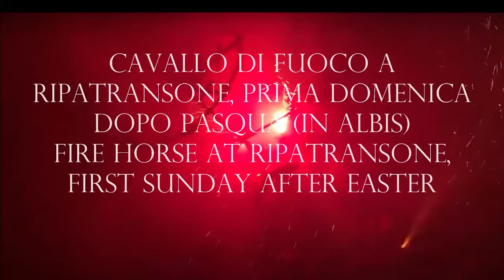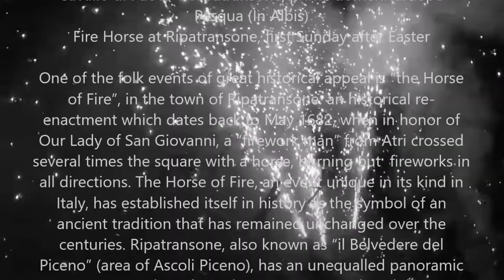RIPATRANSONE, Il Cavallo di Fuoco The Horse of Fire first Sunday after Easter by manortiz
Cavallo di Fuoco a Ripatransone, prima domenica dopo Pasqua (In Albis)
Fire Horse at Ripatransone, first Sunday after Easter

One of the folk events of great historical appeal is “the Horse of Fire”, in the town of Ripatransone: an historical re-enactment which dates back to May 1682, when in honor of Our Lady of San Giovanni, a “firework man” from Atri crossed several times the square with a horse, burning out  fireworks in all directions. The Horse of Fire, an event unique in its kind in Italy, has established itself in history as the symbol of an ancient tradition that has remained unchanged over the centuries. Ripatransone, also known as “il Belvedere del Piceno” (area of Ascoli Piceno), has an unequalled panoramic
views stretching from the Gran Sasso to the Sibillini Mountains, from the Mount Conero to the Gargano promontory, to the Dalmatian coast. Its numerous museums and collections form a unique museum complex which also counts of a Municipal Library, an Archaeological Museum and an Art Gallery with works by Crivelli and Fazzini. Given its location in the upper hills and just 12 km from the Adriatic Sea, this town awarded the Orange Flag (by the Italian Touring Club) is well suited to holiday at any season, be it summer or also autumn and spring ones.
filmato di
Luigi Manfredi
23 Aprile 2022
riedizione del video del
21 Aprile 2017